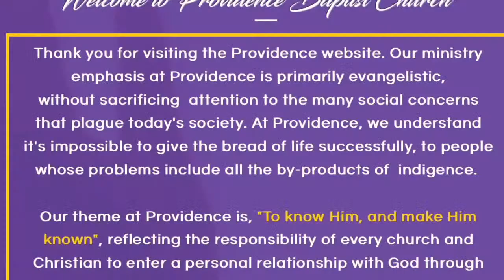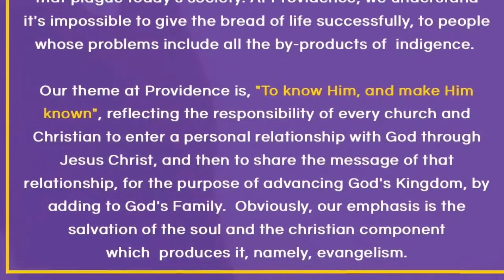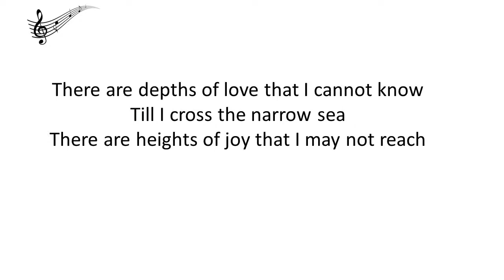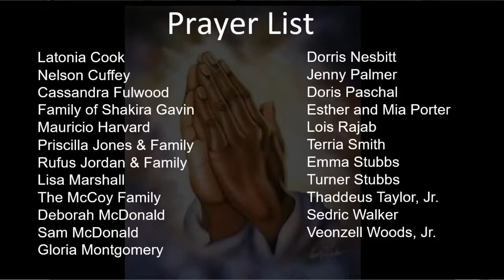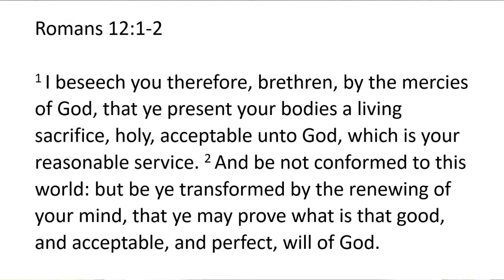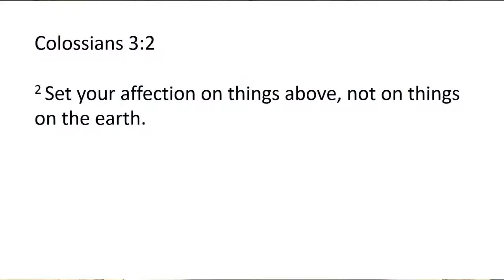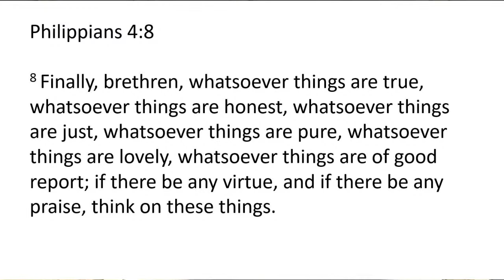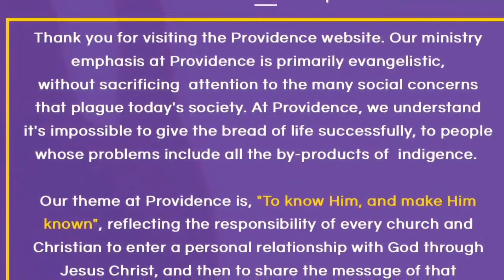Providence Baptist Church Virtual Worship 9:00 AM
Providence Baptist Church ~ College Park, GA  9:00 AM Virtual Worship. Rev. Charles E. Nesbitt, Jr. ~ Pastor